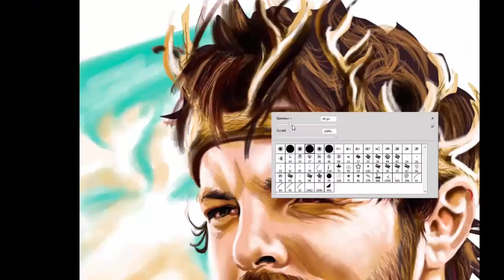Game Of Thrones - Renly Baratheon - [Gethin Anthony] Speed paint By Yue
Speed Painting Of  Gethin Anthony (in the role of Renly Baratheon)

Song by - Queen - Don't Stop Me Now

You can vote every week for a new Game Of Thrones Character on my facebook page!!!

Good watch and Thank to subscrive !